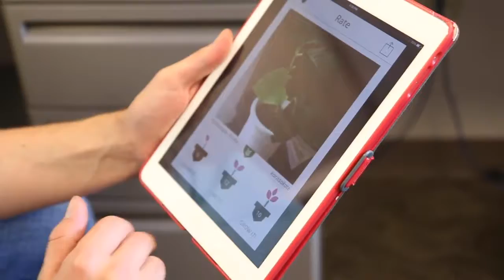Why Work for Ball Horticultural Company